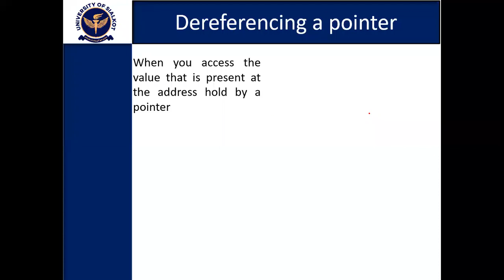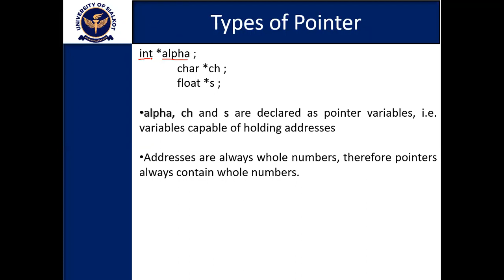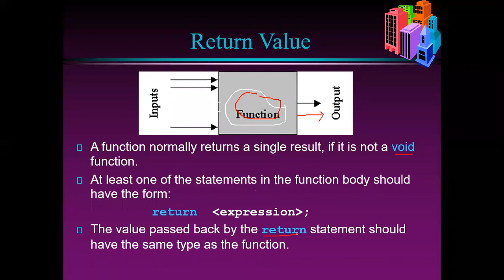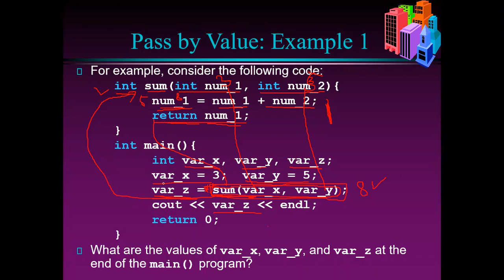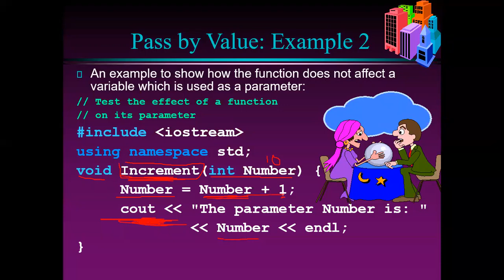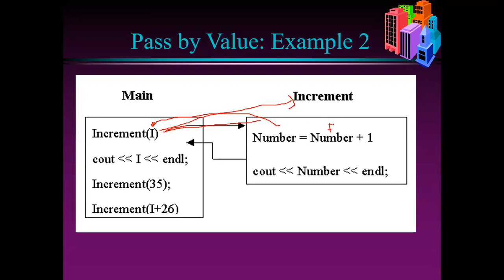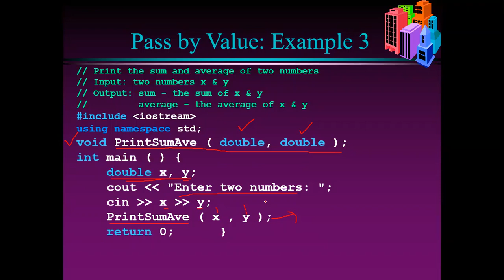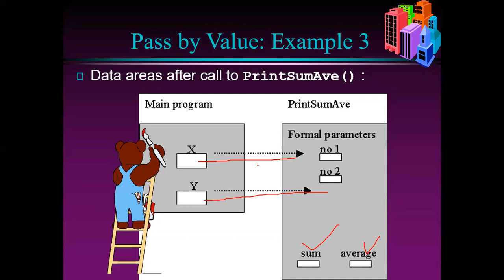C++ pointer and function arguments part2 in urdu